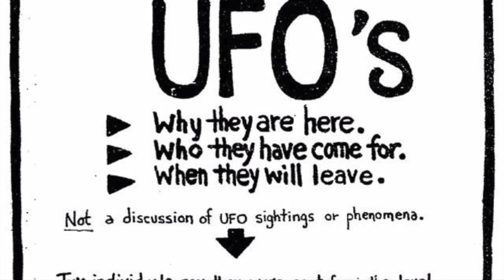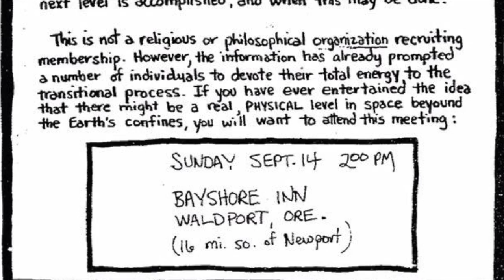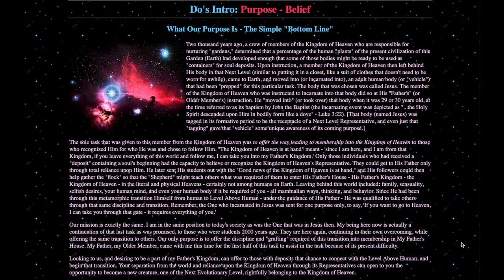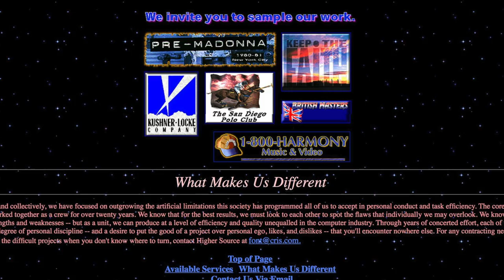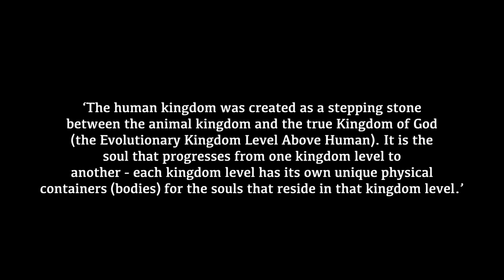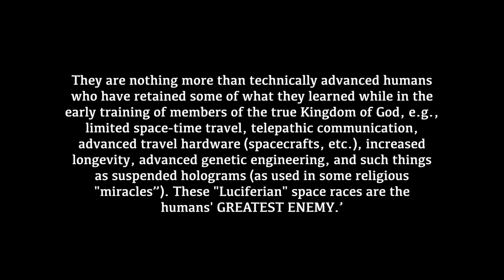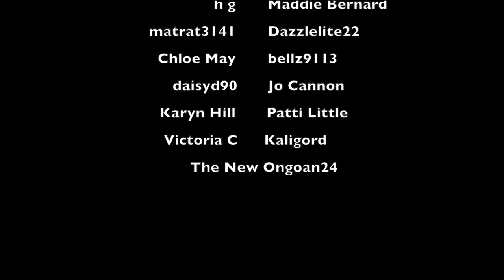The UFO cult that led to 39 deaths: HEAVEN'S GATE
WHAT I'M WEARING:
DRESS ► ASOS